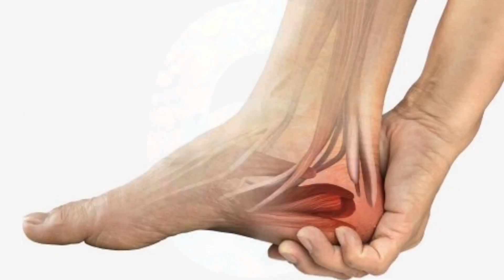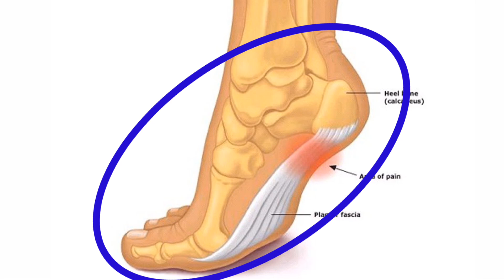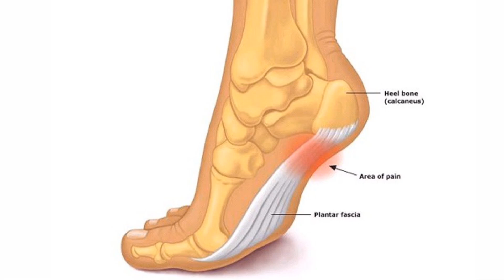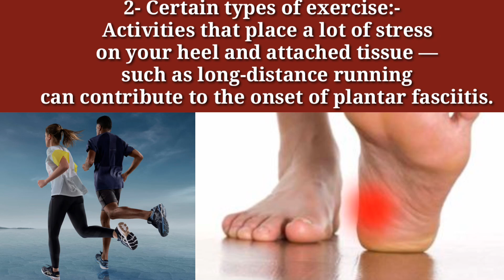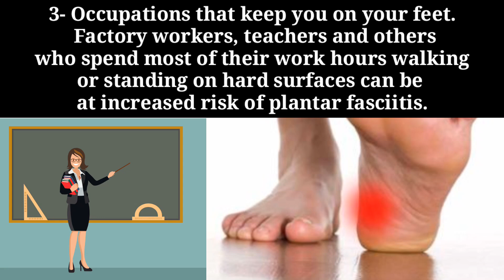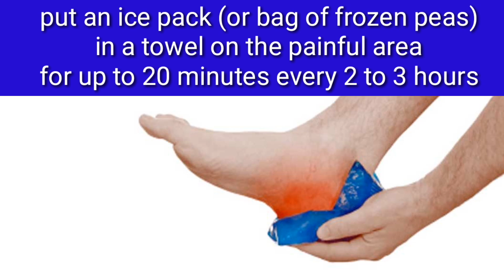Cirba xanuunka 6-sheey oo Sababta iyo sida loo daaweeyo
cirba xanuunka
xanuunka cirbaha
cidhba xanuunka
daawada cirba xanuunka
maxaa lagu daaweeyo cidhba xanuunka cirbaha